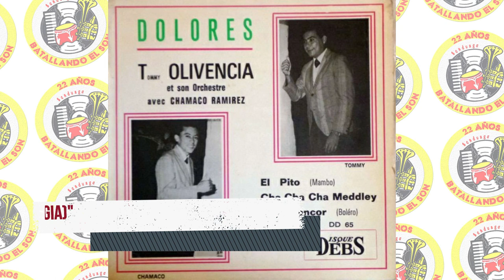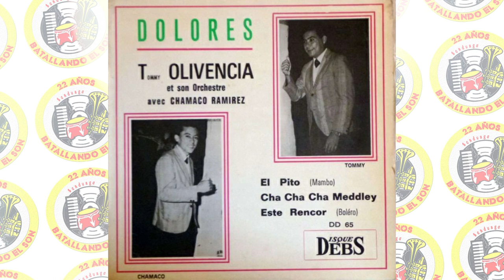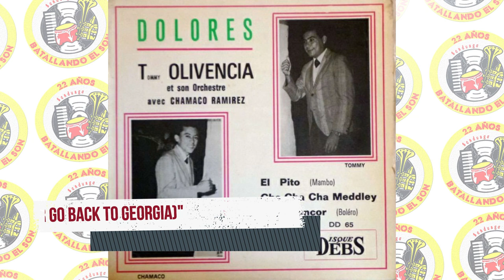Tommy Olivencia y su Orquesta - El Pito (I'll Never Go Back To Georgia) / SANDUNGA!